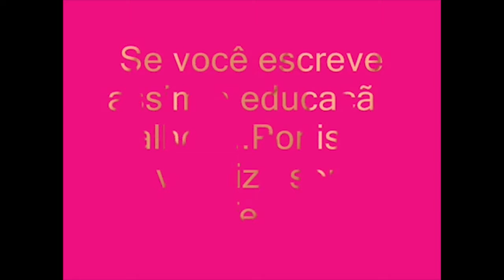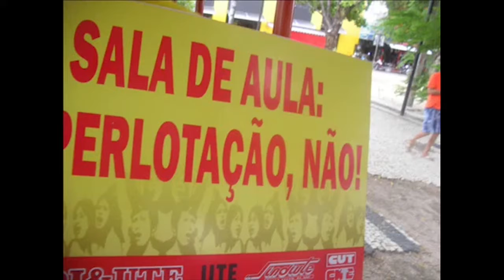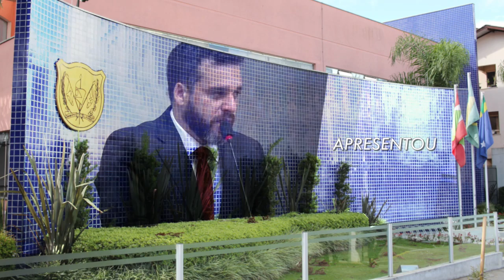Audiência Pública Combate a Violencia contra os profissionais na área da educação 20 09 2017